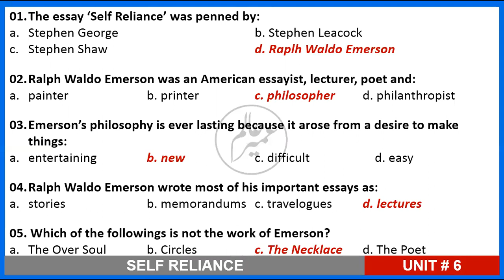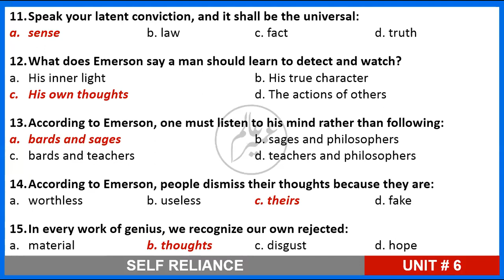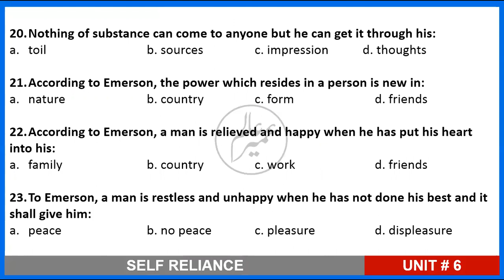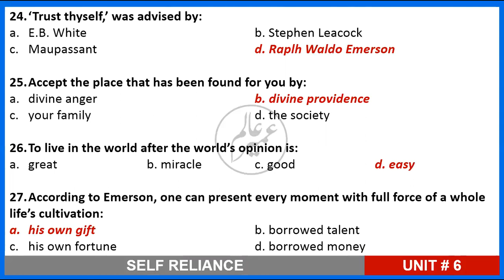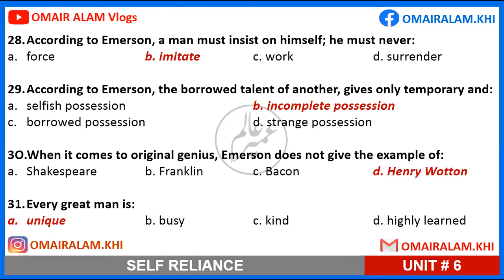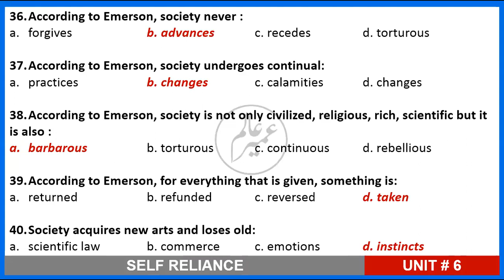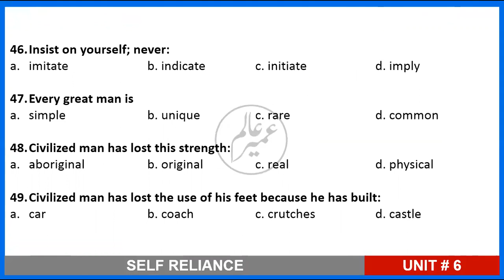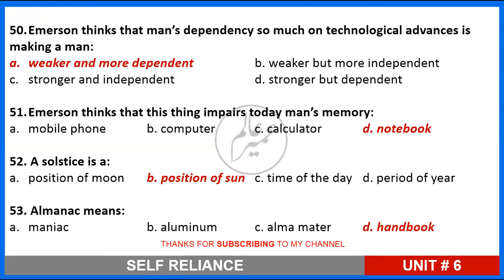Self Reliance | MCQs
This video contains the MCQ's from the Unit 6 #  'Self Reliance' by Ralph Waldo Emerson from new text book of XI English, Sindh Text Book Board.